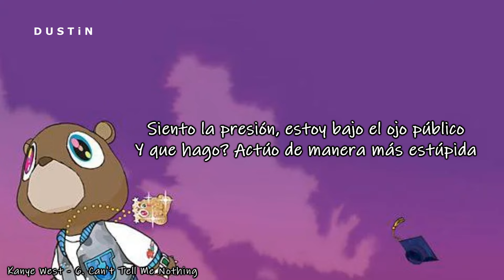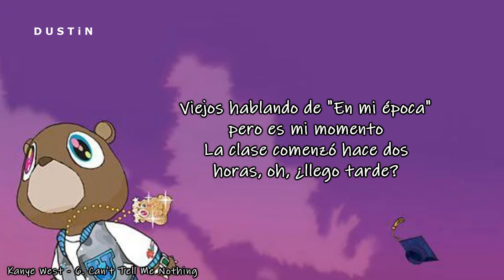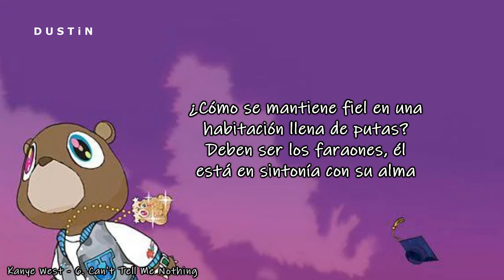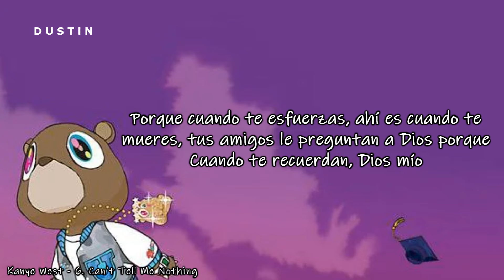Kanye West ▼ Can't Tell Me Nothing ⥼Subtitulado Español⥽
🟄"Can't Tell Me Nothing" se considera un éxito inesperado, ya que el sencillo "Stronger" era mucho más popular, especialmente en ese momento. Las letras agonizantes de Kanye combinan perfectamente con el ritmo lento del alma mientras grita a sus enemigos y críticos.

✥lyrics✥

[Intro: Kanye West & Young Jeezy]
La, la, la la (Yeah)
Wait 'til I get my money right

I had a dream I could buy my way to heaven
When I awoke, I spent that on a necklace
I told God I'd be back in a second
Man, it's so hard not to act reckless
To whom much is given, much is tested
Get arrested, guess until he get the message
I feel the pressure, under more scrutiny
And what I do? Act more stupidly
Bought more jewelry, more Louis V
My mama couldn't get through to me
The drama, people suing me
I'm on TV talking like it's just you and me
I'm just saying how I feel, man
I ain't one of the Cosbys, I ain't go to Hillman
I guess the money should've changed him
I guess I should've forgot where I came from

[Chorus: Kanye West & Young Jeezy]
La, la, la la (Ayy!)
Then you can't tell me nothing, right?
Excuse me, was you saying something?
Uh-uh, you can't tell me nothing (Yeah! Haha!)
You can't tell me nothing (Yeah! Yeah!)
Uh-uh, you can't tell me nothing (Yeah!)

Let up the suicide doors
This is my life, homie, you decide yours
I know that Jesus died for us
But I couldn't tell ya who decide wars
So I parallel double-parked that motherfucker sideways
Old folks talking 'bout, "Back in my day"
But homie, this is my day
Class started two hours ago, oh, am I late?
No, I already graduated
And you can live through anything if Magic made it
They say I talk with so much emphasis
Ooh, they so sensitive
Don't ever fix your lips like collagen
And say something when you gon' end up apolog'ing
Let me know if it's a problem then
Aight, man, holla, then

La, la, la la
Uh-uh, you can't tell me nothing
You can't tell me nothing

Let the champagne splash, let that man get cash
Let that man get past
He don't even stop to get gas
If he can move through the rumors
He can drive off of fumes 'cause
How he move in a room full of no's?
How he stay faithful in a room full of hoes?
Must be the pharaohs, he in tune with his soul
So when he buried in a tomb full of gold
Treasure, what's your pleasure?
Life is a–uh–depending how you dress her
So if the Devil wear Prada, Adam Eve wear nada
I'm in between, but way more fresher
With way less effort
'Cause when you try hard, that's when you die hard
Your homies looking like, "Why, God?"
When they reminisce over you, my God